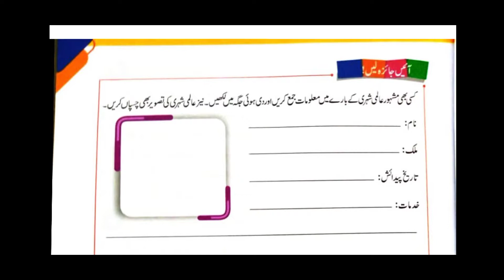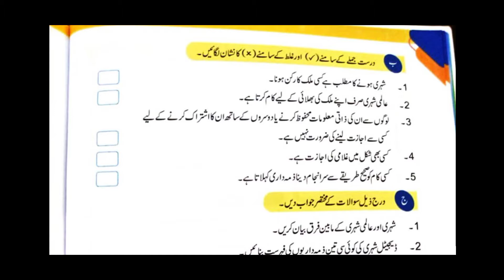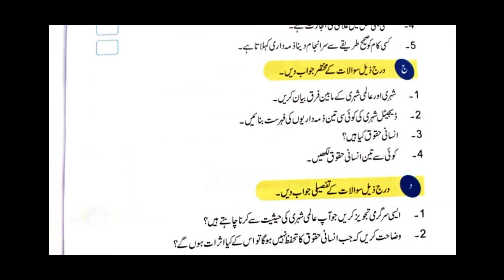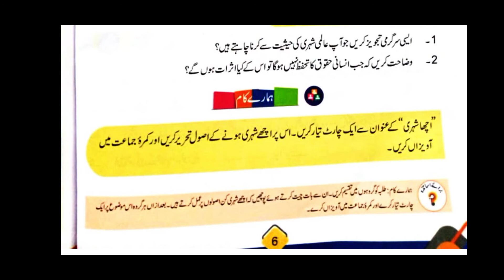Single National Curriculum Based on Afaq sun series social studies page 5 6 solved